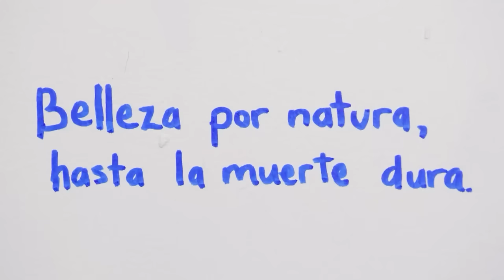Destrozaron su cuerpo en una operación barata | 3/3 | Belleza por natura ...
América y África están obsesionadas con la belleza y perfección del cuerpo, así que acuden a un médico apócrifo para que las opere como ellas quieren y en el menor tiempo posible.